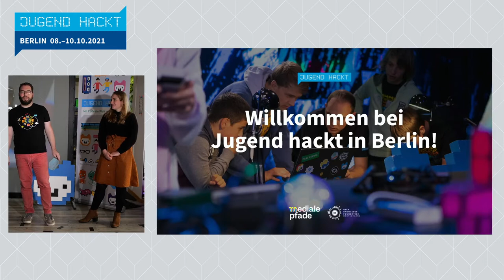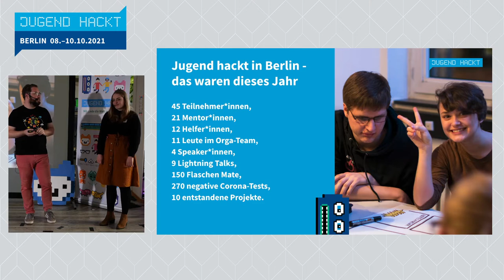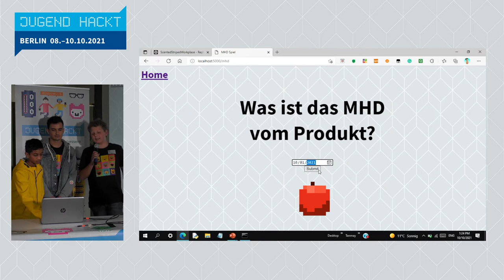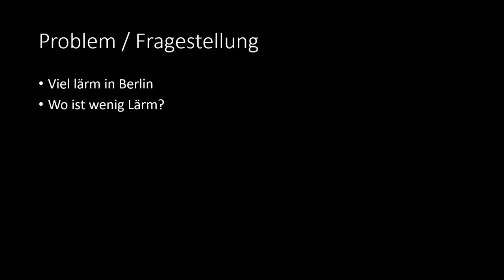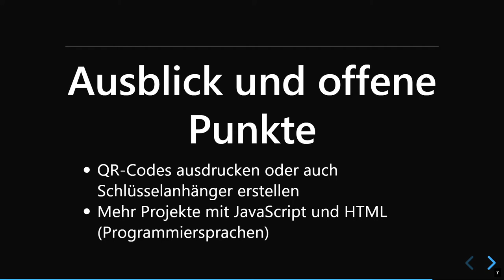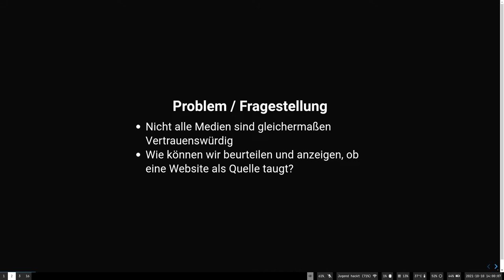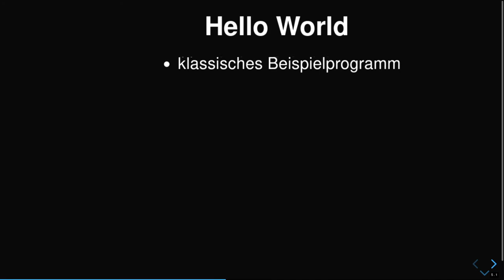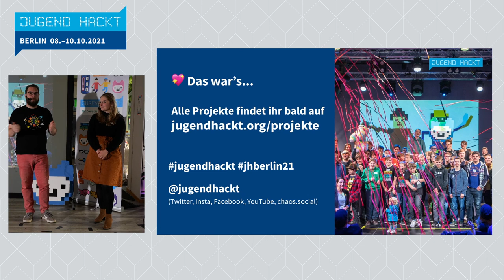Jugend hackt in Berlin 2021 - Abschlusspräsentation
Vom 8. bis 10. Oktober 2021 kamen nach 577 Tagen vor-Ort-Event-Pause endlich wieder 45 Teilnehmer*innen für ein Jugend hackt Event zusammen. In Berlin entstanden dabei 10 Projekte, die in dieser Abschlusspräsentation alle vor Publikum gezeigt werden.

wo?

was?